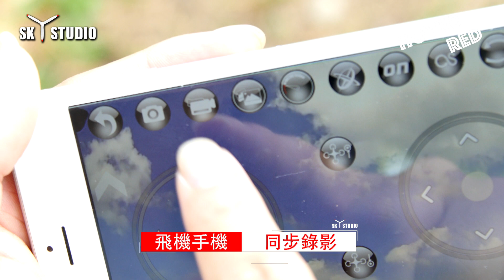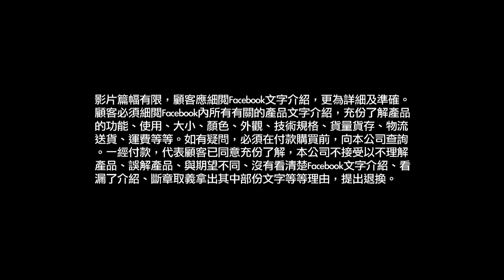Hover Red --› 解放雙手 定位航拍 (SKY STUDIO)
解放雙手 定位航拍 --› Hover Red
首批新機一推出，三日內賣完，補貨預購中！
限時預購優惠 $699，再購 $599，包順豐站運費！本月月尾左右就到貨，貨到時第一批不設現貨購買，請現在預購。
想航拍，要穩定？Hover Red，光影定位技術，放開雙手都可以定位。
航拍不再是高難度，Hover Red 最新光影定位航拍機，技術要求更低，操控更容易。
Hover Red，自動定高、自動水平、自動定位、1280高清鏡頭、拍模式、一鍵返航、實時影像傳送到手機，還有一鍵起飛／降落功能！還有搖感操控，30秒學會控制航拍機。
除了跟有原裝遙控器，也可以全用手機操控飛機。
可以加配我們的VR眼鏡，以第一身視覺飛行（即FPV），感受置身飛機駕駛倉的樂趣！
現在優惠，跟機購買任何額外電池，即送1充5充電器！（價值$60送完即止）
現在還有介紹人優惠，每介紹一位朋友，即獲$100現金回贈，無限次數人數，多介紹，多回贈！
只要share post 和 like Facebook，還包送免費順豐送貨服務，全港順豐站隨時隨地取貨！（一般1個工作天就送到）
＊＊＊ 歡迎商業合作及查詢 ＊＊＊
搶先填寫網上送貨表格以購買 Hover Red：（1分鐘就可填好表格）
技術查詢 WhatsApp︰(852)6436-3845（優先處理）
微信WeChat：skystudiolimited
LINE：skystudiolimited
SKY STUDIO 深水埗門市：深水埗深之都商場2樓217-218號鋪（深水埗站D1出口右轉，上2層扶手梯，直去不轉彎！）
營業時間：每天開1-8pm（星期一至日）
技術規格及常見疑問，可參看以下說明︰
1. 全套都包齊了，包括有飛機、鏡頭、飛機電池、USB便擕充電線、另外一套後備螺旋槳等等。你只需要一部手機就可以實現實時自拍航拍。
2. 遙控距離直線約100米，即是高100米，橫向距離也是100米，大約是34層樓距離。室內戶外，皆可飛行。
3. Hover Red 每個電池（包括跟機電池）可飛行約12分鐘。當飛機的電池在低電壓時，會有閃燈提示，確保安全。你也可以使用一鍵返航來急召飛機。可以購買額外電池（每1個$45，而4個$140），是充電鋰電池，可循環充電1000次以上。配送獨立USB線充電，直插電池，而不需要航拍機本身。一邊玩機，一邊可以充電。充電時間大約半小時，視乎使用電量和變壓器功率。可用一充五的充電線，可同時充最多五個電池，加快充電速度（跟機購買任何電池，免費贈送，之後每套$60）。
4. 飛機的機身，連電池重量是130克左右，於大部份國家地區都是合法飛行。由於機身可以摺疊，縮小成三分一體積，方便外遊擕帶。
5. 機身內置1280-像素高清鏡頭，突破傳統的30萬像素標清鏡頭。可拍影片和照片。影片是高質素的MOV或MP4格式，而照片是流行的JPG格式，方便絕大部分網站使用或個人分享、儲存。鏡頭靈活轉動，可手動調校喜歡的拍攝角度。
6. 不論Apple或Android手機／平板電腦都可通用。可下載專用的免費App，透過WiFi連接到航拍機，進行實時監控畫面和飛行操作。更可以在手機上即時錄影或拍照，甚至立即從手機分享給朋友。
7. 可以優惠價加配我們的專用VR眼鏡，以雙目雙影像，第一身視覺飛行。飛機可以同時連接多部手機，跟家人朋友一起觀看飛行。
8. 航拍機的遙控器包有「一鍵返航」功能，可以命令飛機返航。
9. 「無頭模式」也稱為「自拍模式」，令飛機向着自己時，前後左右又不會反轉，方便操控。
10. 航拍機因為可以用手機的「搖感操控」，即搖動手機即可作相應操控飛機，所以尤其對新手入門都非常適合。
11. 1280x720像素鏡頭（有人稱呼是1280像素，也有人稱呼是720p像素，都是同一件事），如想看看真實像素大約的效果，可以參看宣傳影片，都有標明真實1280像素影像，是真的符合像素影片，可以參考。
12. 光影自動定位技術，以飛機第二鏡頭不停向下拍攝，飛機即時不停計算偏差的原理執行，如飛機離地太高（一百米），或太貼近地點（例如10厘米），或地面是純色完全沒有花紋，精準度可能會降低，敬請注意。亦勸喻玩家不要依賴光影自動定位功能，必須在可視和可控範圍內操控飛機。
13. 現在限定期間，還有介紹人優惠，每成功介紹一位新買家，即可享$100現金回贈，無限次數，多買多優惠！當介紹人推介，新購買人去訂購時，可輸入介紹人的電話資料，我們就會有記錄，並贈出現金給介紹人，以現金存入介紹者銀行戶口。包括滙豐銀行、中國銀行、恒生銀行、支付寶等等。
14. SKY STUDIO乃香港公司，不但產品安全可靠，且可以獲得香港的保障和維修服務。
15. 有一年免人工保養。只是需要換零件時才需要付零件費用，一般例如摩打、齒輪、機翼等等只是數十元。而維修人工免費。（如非本公司建議，或教學影片所建議的情況，請客人不要自行拆開機體，否則有任何損壞或損失，本公司概不負責。客人必先聯絡本公司查詢，而不要自行拆開機體或試驗我們官方建議的以外的行為）
16. SKY CARE (Hover Red)，無限換新機保障，令你更安心飛行。只要在買飛機同時，加購（每一部飛機HK$69）SKY CARE，將來如有任何損壞時（包括飛機入水浸壞或撞毀），如不想作維修，或覺得維修配件費用太貴，可以選擇第一次時換機時，加付HK$299手續費，即時換上全新機；第二次及以後換機，加付HK$399手續費換全新機。舊機的損壞情況完全不限。換新機，次數不限，時間不限。詳見訂購條款。（9成以上客人都加購的）
17. 請先填妥網上送貨表格，並付款，把收據照片發給SKY STUDIO香港區銷售WhatsApp(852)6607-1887。可免費送貨，在表格裡有詳細指示。
18. 蘋果iOS或Android，可以從App Store／Play Store下載App「BP-Tech」，圖案是白色底，紅色字。
19. SKY STUDIO - Hover Red - Youtube 影片使用教學說明（建議大家一定要看畢全影片）--›
20. 如運送時導致損傷並破壞了使用功能，請在簽收物流前，向物流公司提出退回，並不要簽收，且即時致電通知本公司。以本公司所知，客人在簽收前，有權先查看貨物是否完整或正確。一經簽收，物流公司可能不提供退送貨物，或不願為運送時傷害了的貨物作出賠償。如在收貨時有疑問，可在簽收前立即聯絡本公司，本公司將盡力協助。相反，一經簽收，物流公司很可能不會承認責任、全額賠償或部份賠償等等。本公司亦不會為類似個案作出賠償。所以請客人在簽收貨物前，先親眼親手確認一下是否正確的產品，以及產品是否有損傷等等。如有錯誤貨件或損壞，請拒收，並當場通知物流公司及本公司，同時拍下影片或影片等等作証據。如客人不想承擔風險，也可以選擇親臨門市取貨，只要在送貨地址上填上「門市取貨」即可。
21. 顧客必須細閱Facebook內所有有關的產品文字介紹，充份了解產品的功能、使用、大小、顏色、外觀、技術規格、貨量貨存、物流送貨、運費等等。產品的外觀、包裝、名字等等，可能會因為不同地區、優惠或時間等等而有改變，但不影響產品功能使用，恕不另行通知。如有疑問，必須在付款購買前，向本公司查詢。一經付款，代表顧客已同意訂購條款、充份了解，本公司不接受以不理解產品、誤解產品、名字或包裝不一、與期望不同、產品不完美、跟其他產品比較、參數有誤解、沒有看清楚Facebook文字介紹、看漏了介紹或條款、斷章取義拿出其中部份文字等等理由，提出退換。